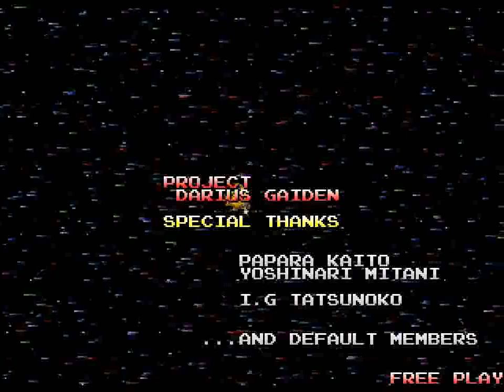Darius Gaiden (ARC) - ACFJOUV' Doubleplay + Ending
I set the difficulty on easiest; what does a minimum rank Storm Causer look like?